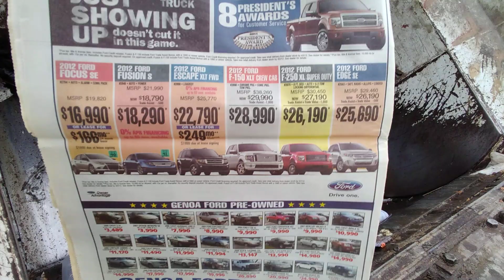Trash Truck Hopper view Trash Can City